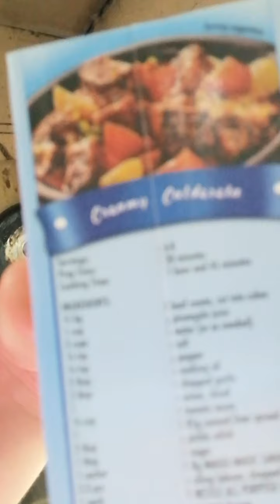12.20Hello join this channel to get access to perks M VIRAL VIDEOS MY HAPPINESS AND LOVE HOW TO COOK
✅VIEW & WATCH
✅TURN ON ALL BELL BUTTON

THANKS.. Godbless...